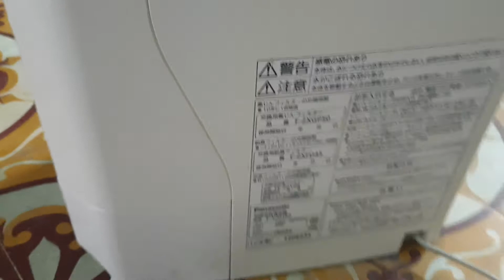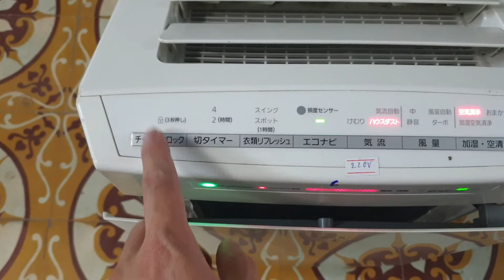0989897559- Máy lọc không khí Panasonic F-VXH50 hàng tuyển...08/05/2021